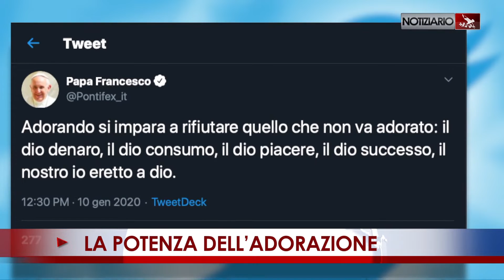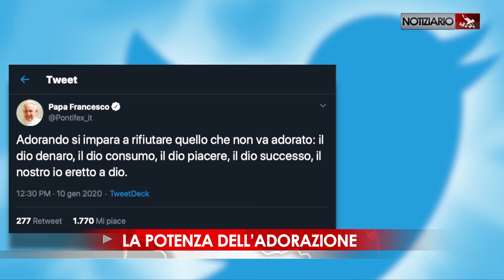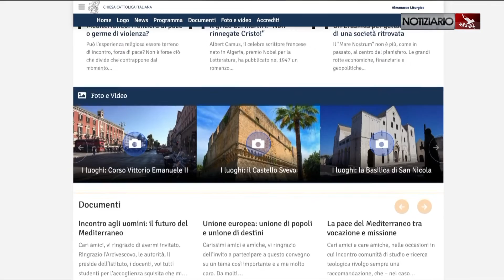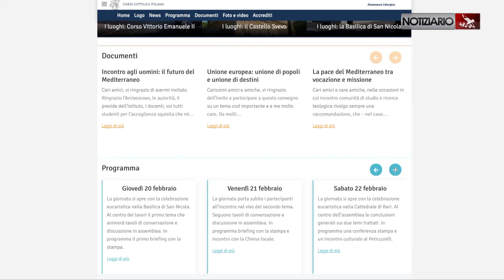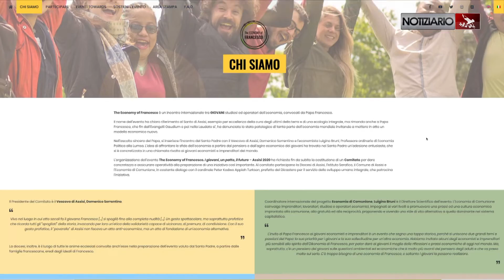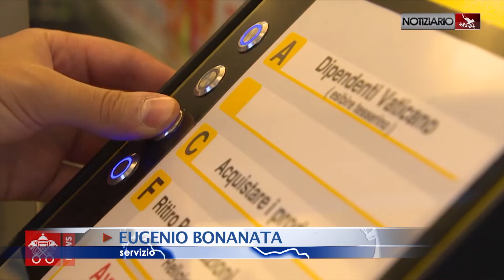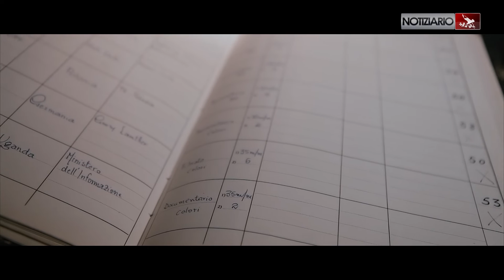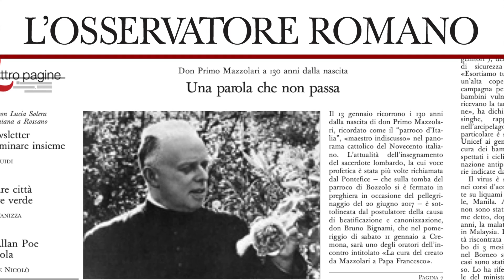NOTIZIARIO del 10-01-2020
AMARE IL PROSSIMO
È bugiardo chi dice di amare Dio senza amare il proprio fratello. Lo ha detto il papa nell'omelia della messa di stamattina a casa Santa Marta invitando a ‘sporcarsi le mani’. L'amore è concreto – ha aggiunto - e si esprime facendo del bene. Francesco ha messo in guardia dagli indifferenti e dai falsi mistici.

LA POTENZA DELL’ADORAZIONE
Francesco via twitter è tornato a sottolineare l’importanza dell’adorazione che ci insegna a non prestare troppa attenzione al denaro, al consumo e al piacere. Ne aveva parlato anche nel giorno dell’Epifania affermando che questa è la strada per andare all'essenziale e per disintossicarsi dalle cose inutili che anestetizzano il cuore.

BARI ATTENDE IL PONTEFICE
Bari attende l’arrivo del Pontefice, dopo la visita del 2018. Appuntamento domenica 23 febbraio per la celebrazione della messa conclusiva di ‘Mediterraneo frontiera di pace’, l’incontro della CEI per discutere sui problemi e sul futuro dell’area. Il vescovo della città pugliese afferma: “Con la sua presenza il papa ha voluto rimarcare l’importanza di questo appuntamento che sottolinea la vocazione della nostra terra al dialogo tra i popoli”.